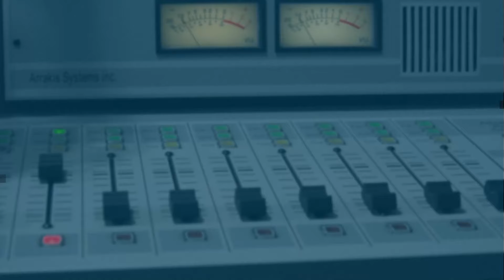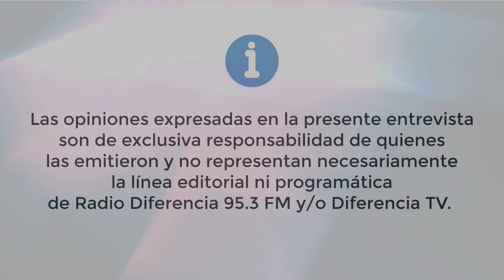Paillaco retrocede a fase 1 y pase de movilidad - Iván Flores